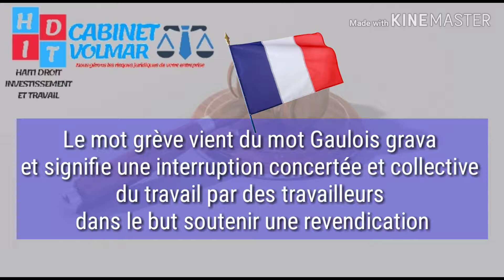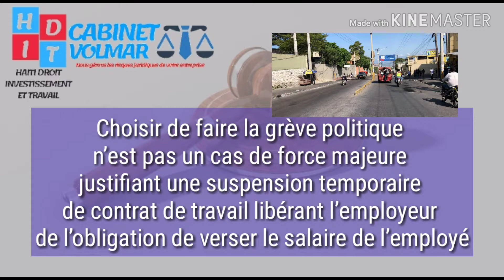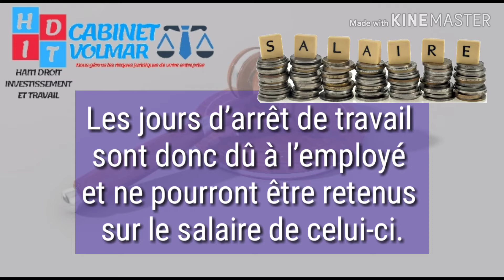LA GRÈVE DES PATRONS PERMET-ELLE DE NE PAS PAYER LE SALAIRE DES EMPLOYÉS ?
Dans un contexte politique où tous les secteurs de la société  civile se soulèvent contre le pouvoir, les employeurs feront la grève politique pour exprimer leur revendication. Seront-il obligés de payer les salaires en périodes de grèves politiques librement consenties par les employeurs  eux-mêmes ?

Visitez le blog : HAITI DROIT INVESTISSEMENT ET TRAVAIL en cliquant sur le lien suivant

Visitez le site de notre cabinet en cliquant sur le lien suivant